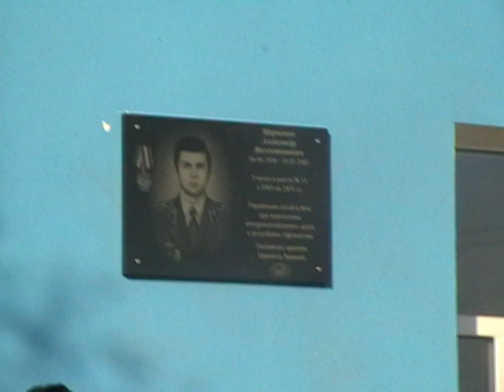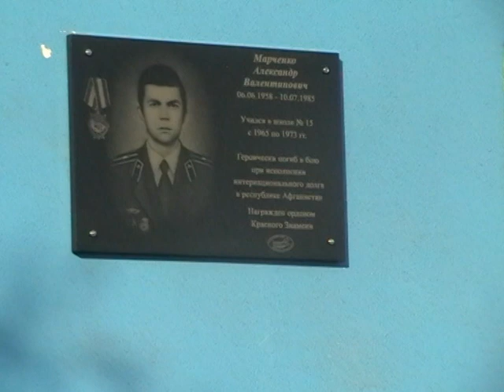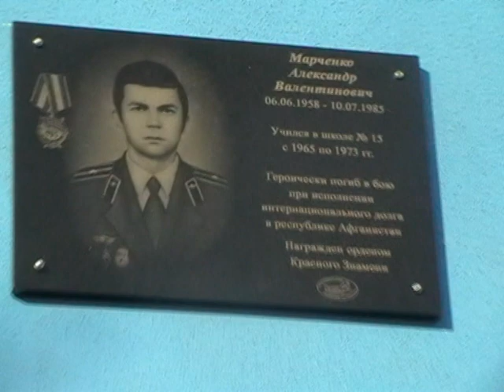Памяти Гвардии капитана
Открытие мемориального знака, памяти гвардии капитана Марченко Александра Валентиновича.
Вот и завершился проект по установке в Красноярске знаков памяти, землякам погибшим в Афганистане. За два года установлено 30 мемориальных досок. на школах и техникумах города, дополнительно к ранее установленным.
Очень приятно быть причастным к достойной и очень важной миссии, спасибо ветеранам боевых действий, за вовлечение в эту важную работу!